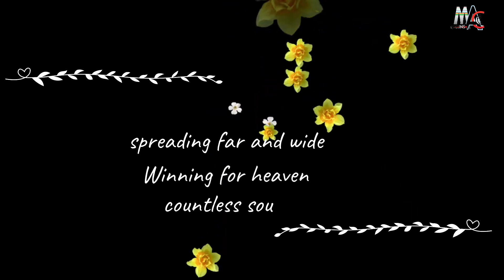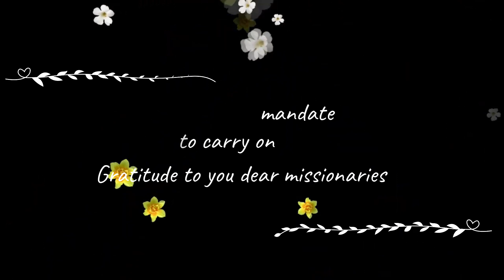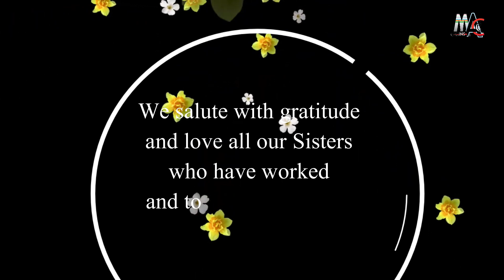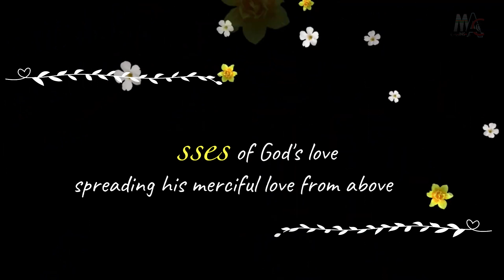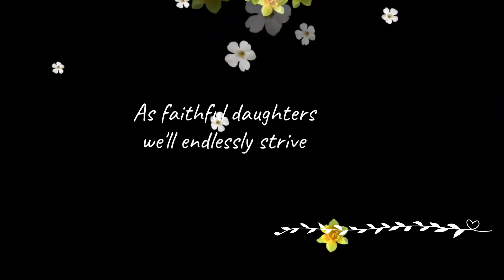FMA Northeast India Centenary Theme Song - Lyrics Video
Centenary Theme Song - Marking 100 years of the arrival of the FMA Pioneers to Northeast India (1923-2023)

Lyrics: Sr Rosina Susngi & Sr Beltiful Kharsnar

Singers: Sr Jemiritha Sangma & Sr Ribajanai Kharpor

Recorded at Studio Rhyme, Lawjynriew - Shillong by Teibok Laloo
Editing: Sr Sandra Mary Diengdoh